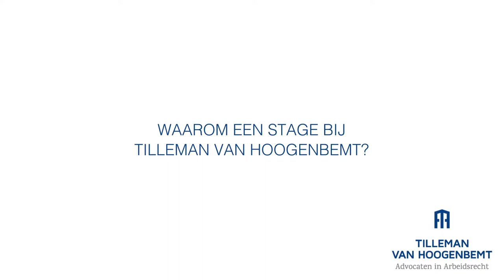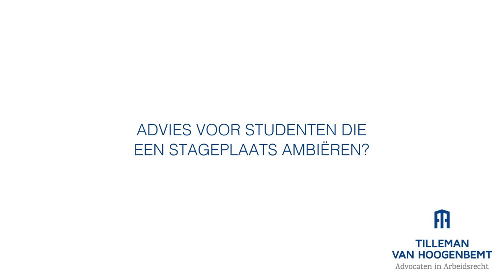Werken bij Tilleman van Hoogenbemt advocaten: Daphne Molemans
Zomerstage bij Tilleman van Hoogenbemt advocaten: Daphne Molemans vertelt over haar ervaring.